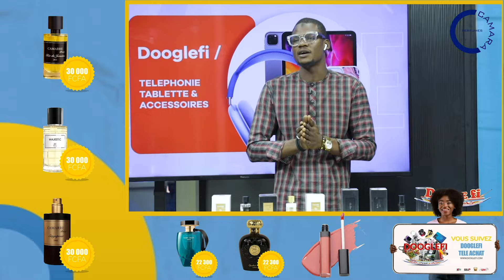BEBE CAMARA GEUNE GUI DEUK DE TITI PRIME 3 TERRAIN ACAPES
Contact Label management 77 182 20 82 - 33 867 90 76